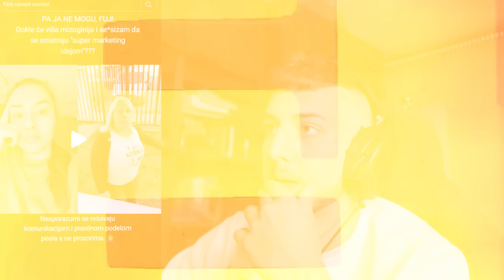OVAKO IZGLEDA MOJ FOR YOU PAGE NA TIKTOKU!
ZNAČI MOJ FOR YOU PAGE JE UZASAN LJUDI! Nadam se da vi imate bar malo bolji od mene. Meni stvarno gluposti izlaze a i ne retko nekad i bas ruzni videi!